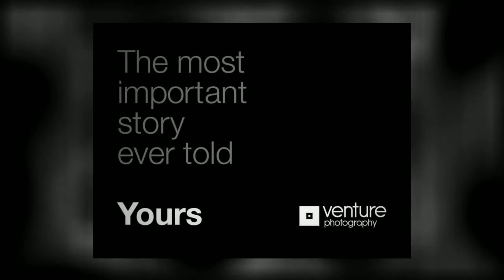Carlini Family Story.mp4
The Carlinis wish you happy christmas!!